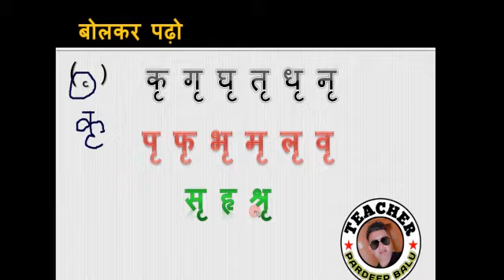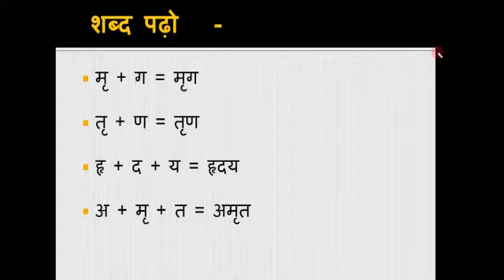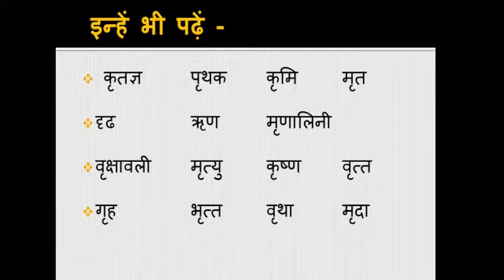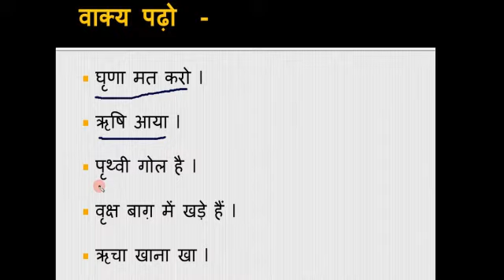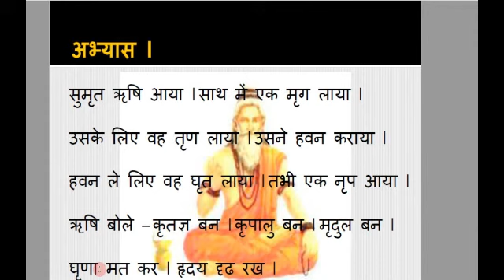ऋ की मात्रा वाले शब्द / ri ki matra wale shabd / do akshar / teen akshar / char akshar wale shabd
PardeepBalu Ri_ki_matra Do akshar wale shabd teen akshar wale shabd char akshar wale shabd